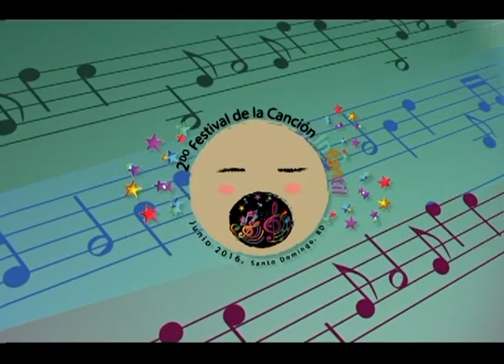HAY QUE CAMBIAR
Canción infantil/HAY QUE CAMBIAR. autora: Odalis Ferrer. Intérprete: Vielka Sánchez. 2do Festival de la Canción Infantil Dominicana. 2016 CCNG. Instructores Eddy Ochoa y Ana María Barrera.